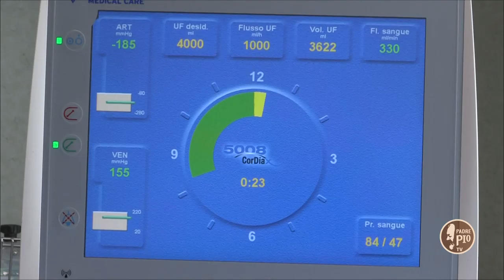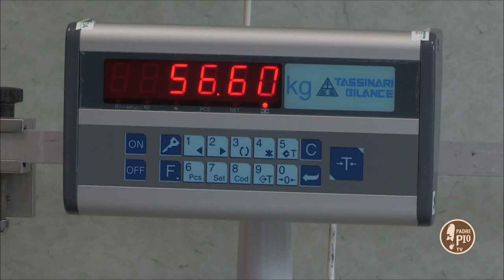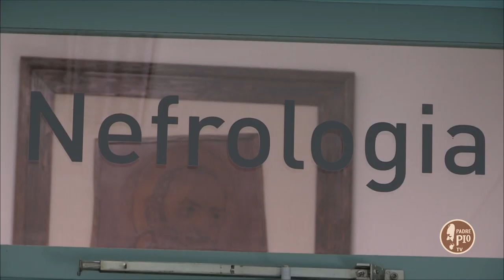Spazio Salute Puntata del 16 Ottobre 2019